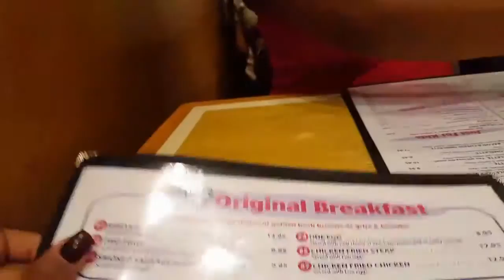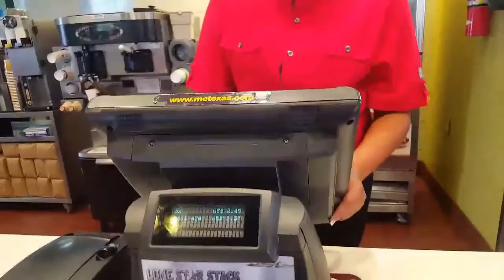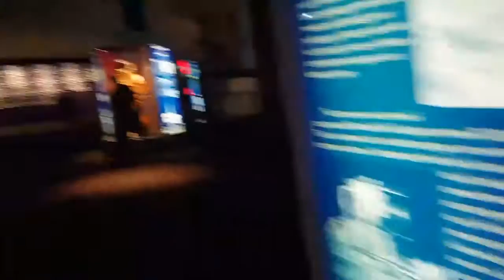Sister's Birthday Weekend Vlog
Here is a glimpse of me and my sisters vacation/her birthday weekend getaway. I hope you enjoy!
p.s i messed with my hair a lot, i was sick and please forgive the way i look lol

Please be sure to alter your video quality if needed

Song: my life be like by grits